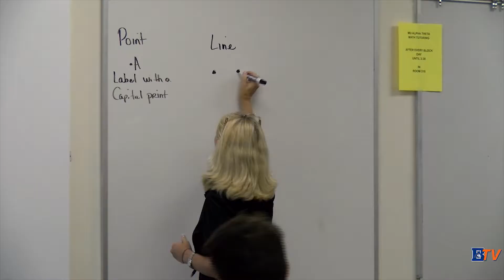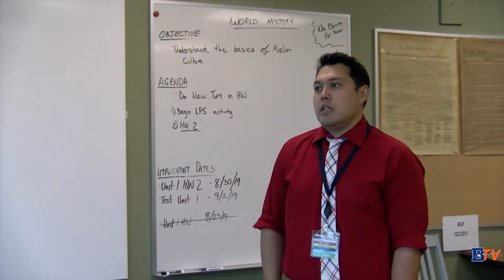2019 New Teachers-Grace Mack & Alexa Tiano